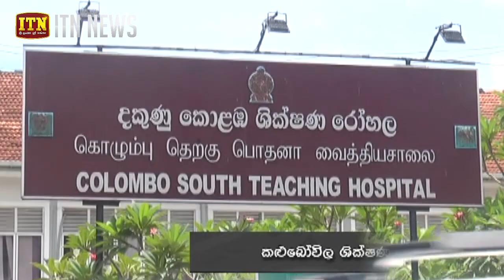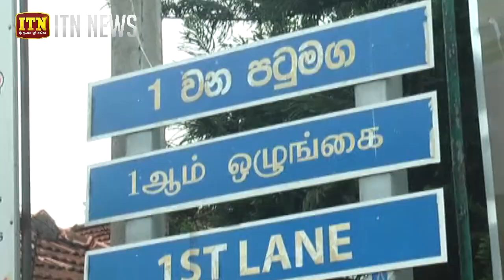ප්‍රහාර මාලාවේ දර්ශණ,පාස්කු දින ප්‍රහාරය